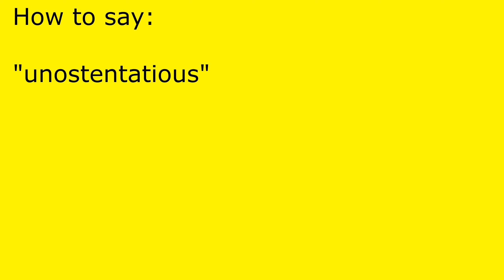How to pronounce unostentatious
unostentatious pronunciation.